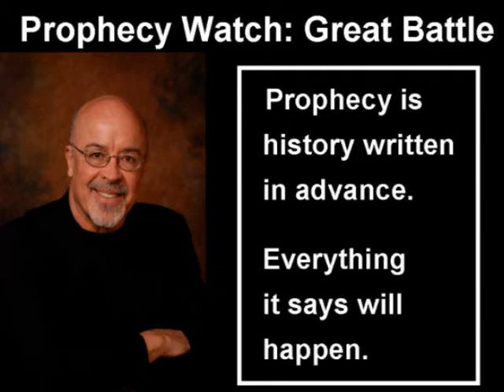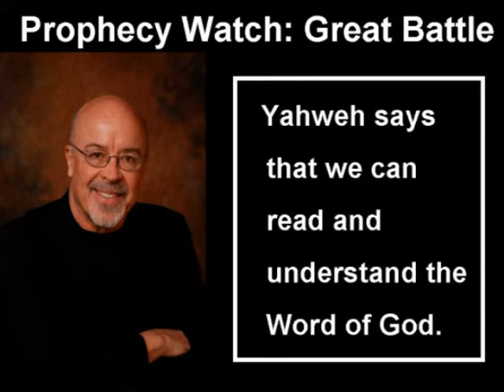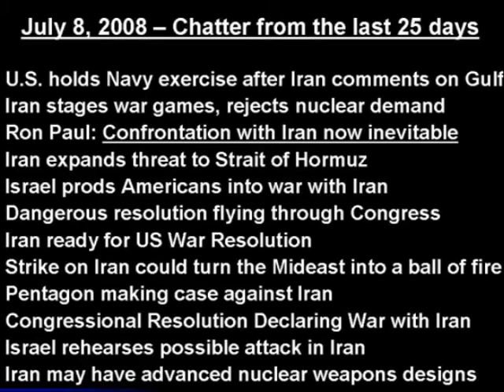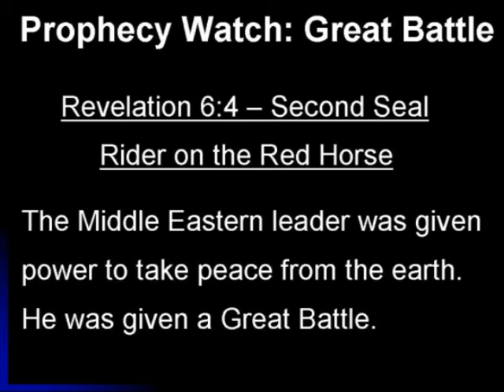Watchman: Iran is given a Great Battle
You can read and understand Bible Prophecy, if you believe it's True.
Bible Prophecy is there for the benefit of God's people, to tell them what they need to know.